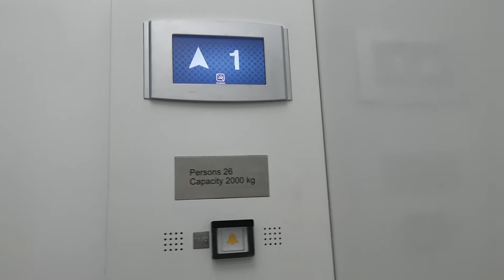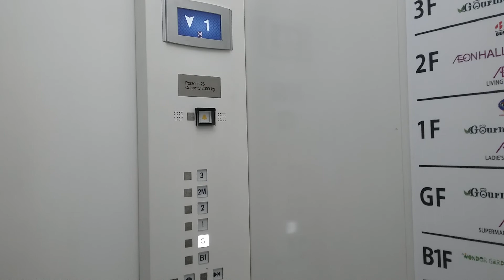OTIS Parking Elevator at AEON MALL Jakarta Garden City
Taken in 12 October 2017.

Same as the Mall Elevator as well.